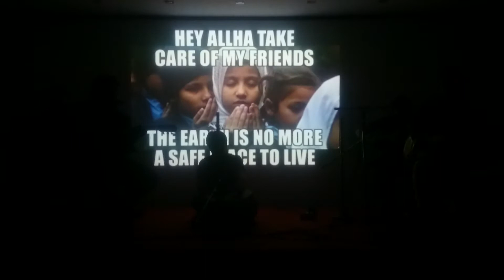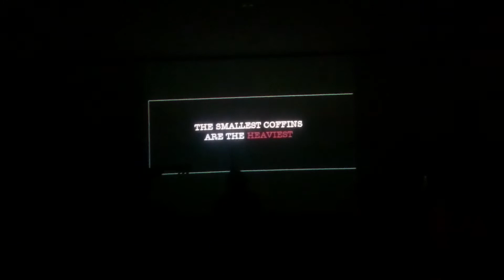FAMCAD Bandeh ( Indian Ocean ) Covered by MCA students of FIEM on 7.2.15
Its a tribute to all the victims by terrorist attack all over the world. Rest In Peace. Stop Terrorism. Peace.

Vocal + Lead Guitar = Sourav Banerjee
Backing vocal + Guitar = Abhra Jit Nandy
Backing vocal + Guitar = Atanu Maity
Guitar = Kaushik Majumdar
Percussion ( Tabla ) = Subhasis Dey

Concept By Abhra Jit Nandy.
Captured By Kashif Zeya